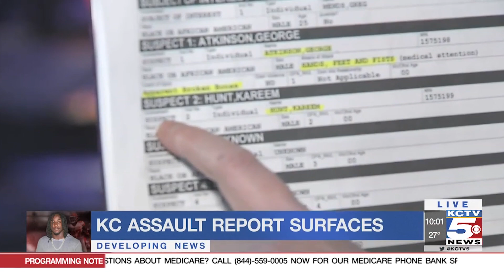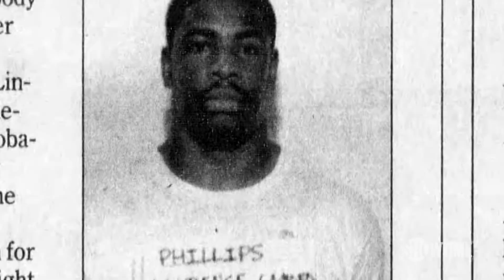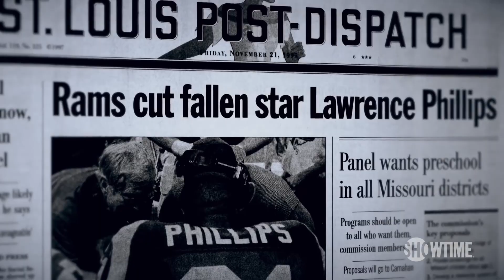Sports Stars That Ruined Their Careers Almost Instantly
Being a professional athlete in a major sport like football and basketball often brings in the big bucks and the admiration of fans. Sports stars can make some serious money not just with their playing salary, but also from endorsement deals. However, in the blink of an eye, it can all disappear with one false move. And over the years, there have been plenty of high-profile athletes who have let that pent-up testosterone spill over outside of the field or court. The results are usually not so good.

We’ve compiled a list of sports stars that ruined their careers almost instantly.

Michael Vick | 0:00
Antonio Brown | 1:19
Kareem Hunt | 2:33
Greg Hardy | 3:37
Lawrence Phillips | 4:33